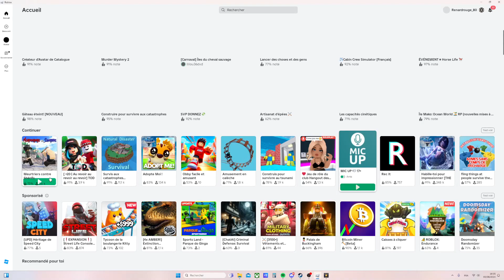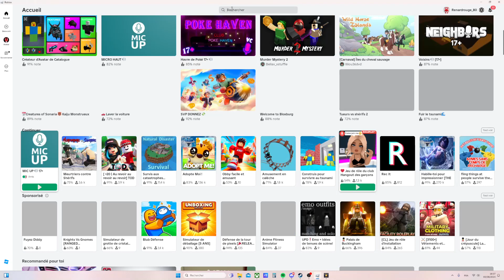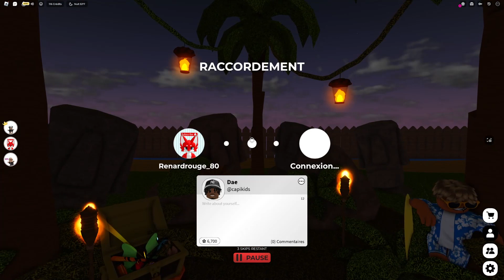Je découvre les jeux pour vocal